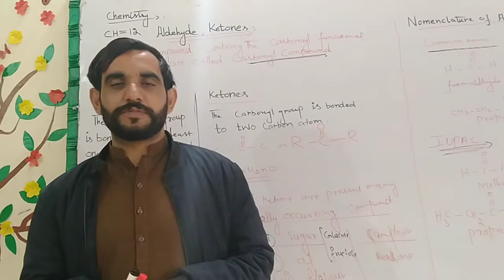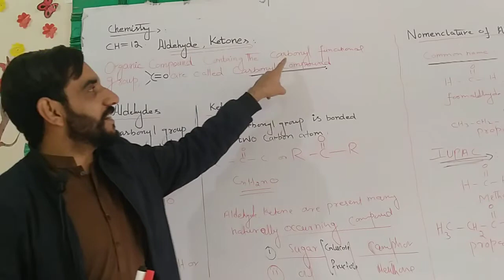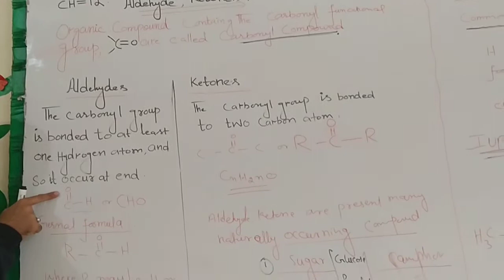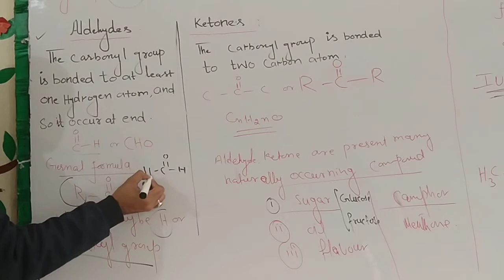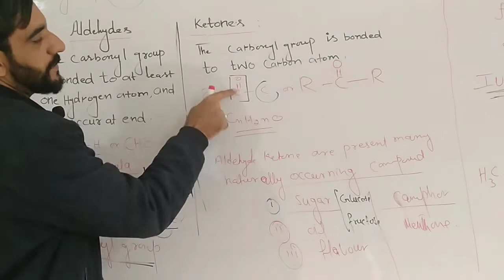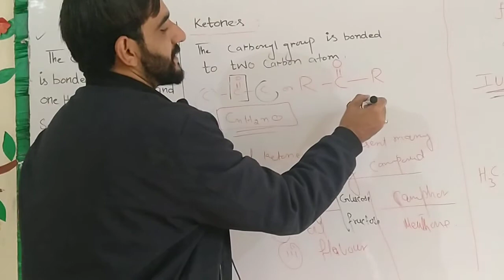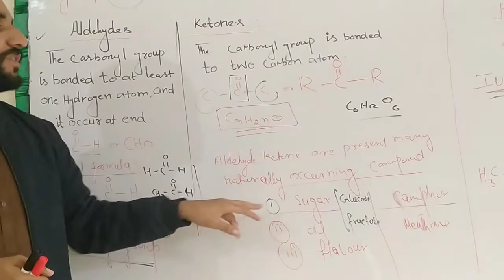Ch# 12 Chemistry 2nd year dated 11 12 2020